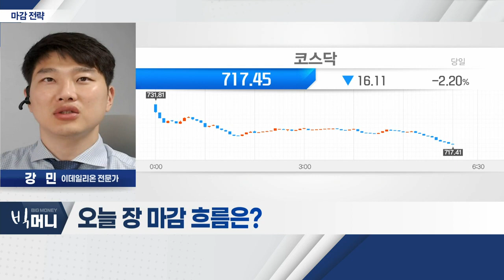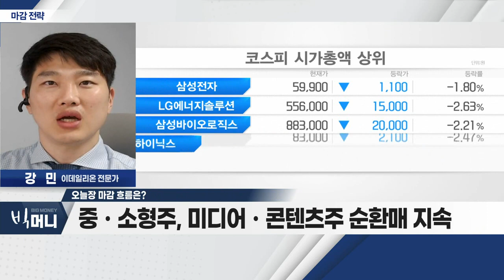루트로닉(085370)... 4분기 미국향 수출 호조세… 분기 최대 실적 달성_강민의 마감 전략 (20221128)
- 中 코로나 확진자 증가세
- 외국인 순매도 전환… 대형주ㆍ제조업 중심 매도
- LG전자 제외 대형주 대부분 하락
- 비금속광물 제외한 전업종 하락 흐름
- 중ㆍ소형주, 미디어ㆍ콘텐츠주 순환매 지속

Q. 오늘 장 마감 전 공략 가능한 종목은?

- 4분기 미국향 수출 호조세… 분기 최대 실적 달성
- 美 에스테틱 시장 진출… 내년 경쟁력 '가시화'
- 경기 침체 이슈 불구… 화장ㆍ미용 부문 소비 굳건